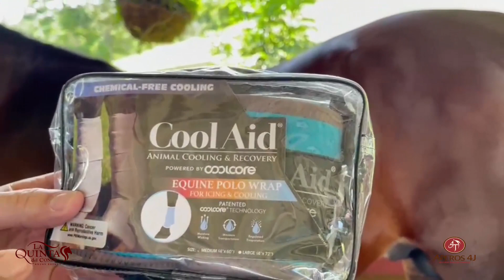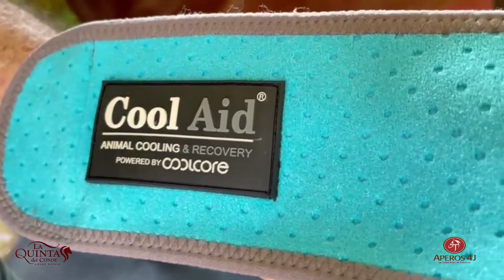Hablamos de Cuido, Bienestar y Recuperación de las patas de tu Caballo!!!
Un tema de mucha ayuda que no te puedes perder!
Aperos 4j
Somos la casa del Caballista!
Ave Gautier Benitez B-5 Villa del Rey 2
Caguas Puerto Rico